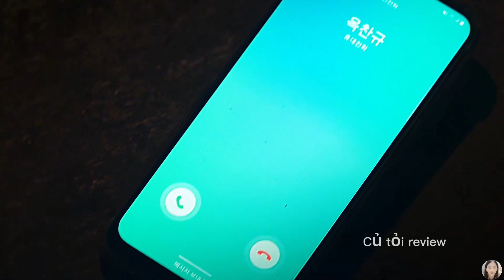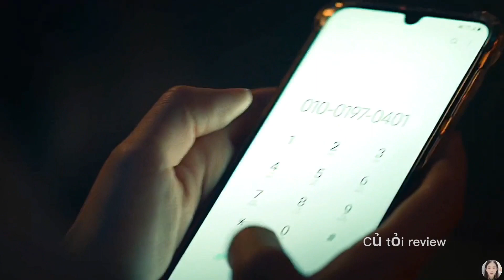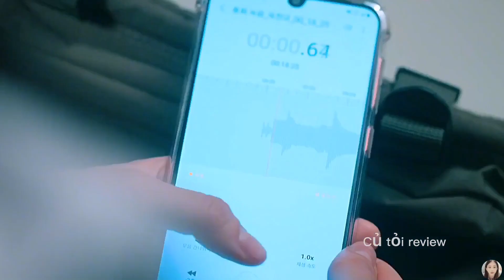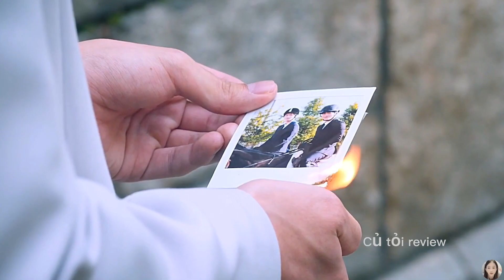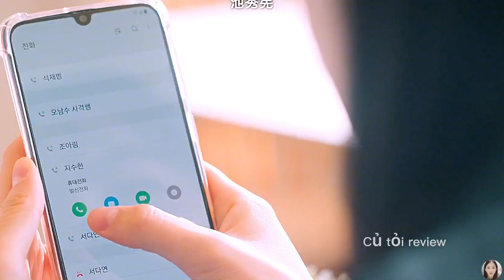[ Review Phim ]: Sự trả thù của người thứ 3 - Tập 7 || Phim Hàn Quốc 2022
review reviewphim littlemovie kdrama * Little Movie không sở hữu tất cả các tư liệu trong video mà tuân thủ luật bản quyền và sử dụng hợp lý luật Fair-Use